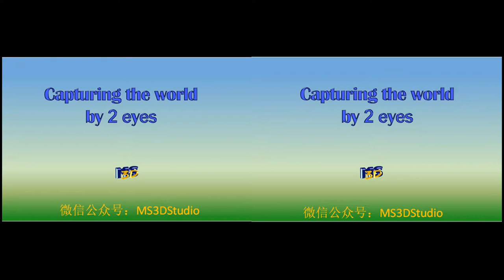London Street in 3D (SBS VR Photos)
Use MS3D Glasses (3D VR cellphone viewer ) to watch these 3D photos  using smartphone.